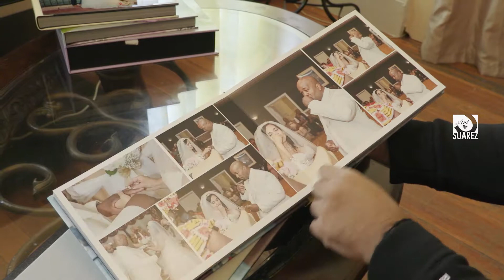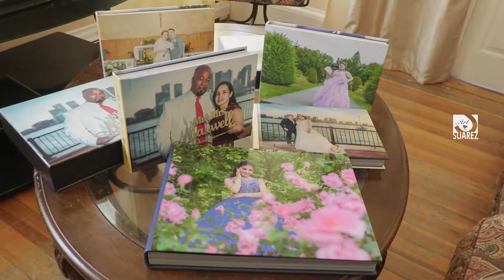Boda album maxell